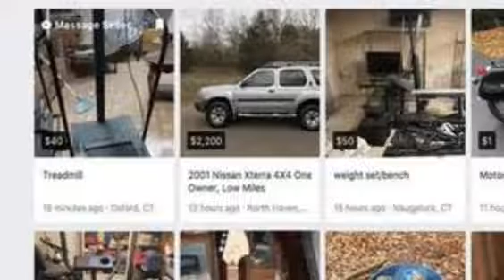3 TRUE Unsettling Facebook Marketplace Horror Stories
These facebook marketplace stories are unsettling because they can happen to anybody. Beware of using marketplace apps, as you never really know who you are meeting. A thumbs up is always appreciated if you enjoyed this video.

Do you want to share a personal story on the channel? Please share a detailed, comprehensive story of your experience and state if you'd like to be credited.

Stories:
Story 1 - 0:00
Story 2 - 3:32
Story 3 - 5:52